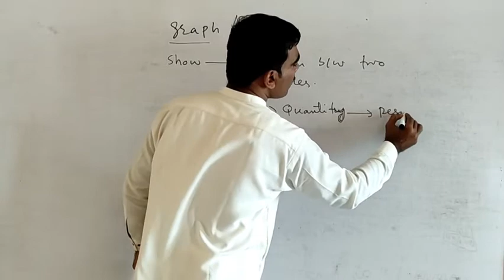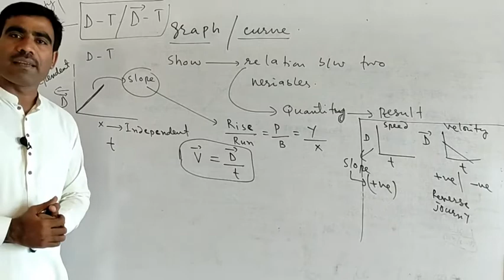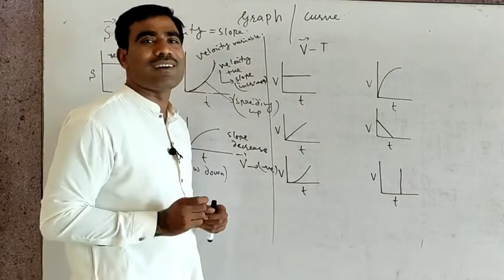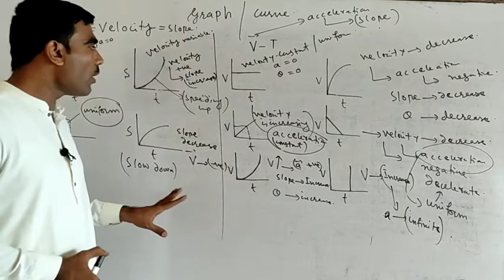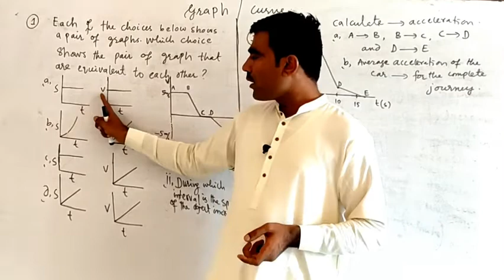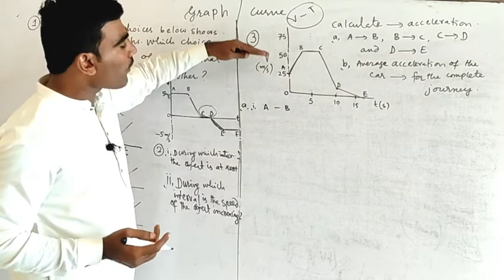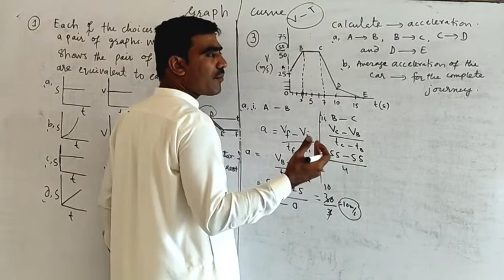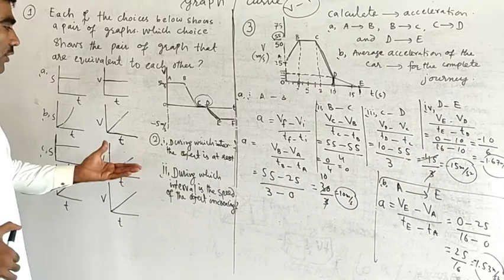XI-PHYSICS(DISPLACEMNT-TIME & VELOCITY-TIME GRAPH) lect#03 FORCE AND MOTION سنڌي فزڪس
This video lecture will provide the brief knowledge in terms of Graphical representation of Displacemnt time graph and velocity time graph, types of graph at different conditions and also Mcqs on V-T and D-T graph.